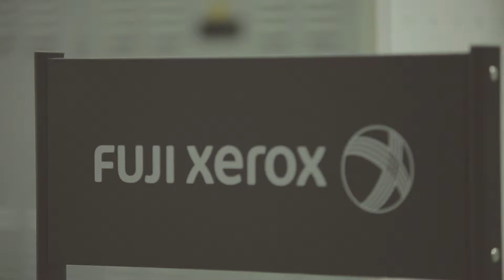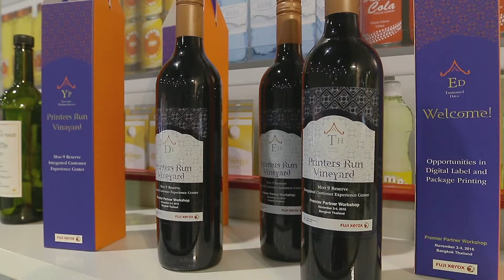Video Highlight : Fuji Xerox